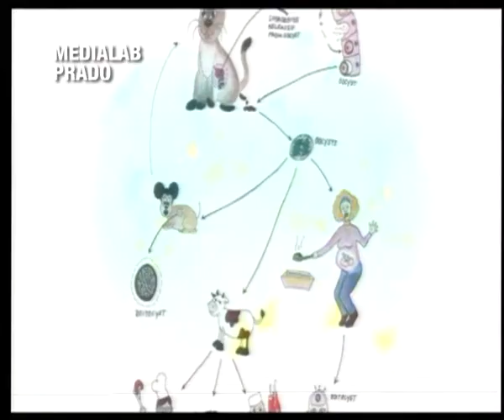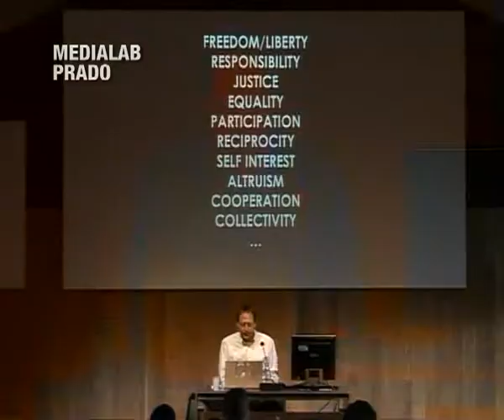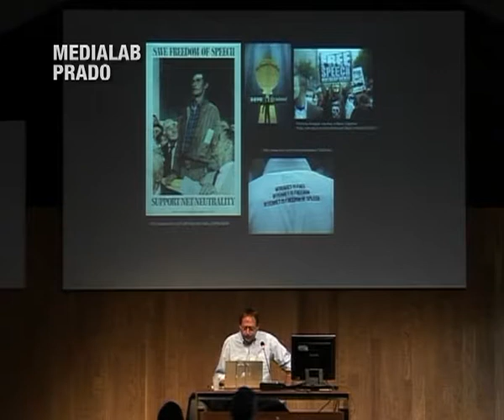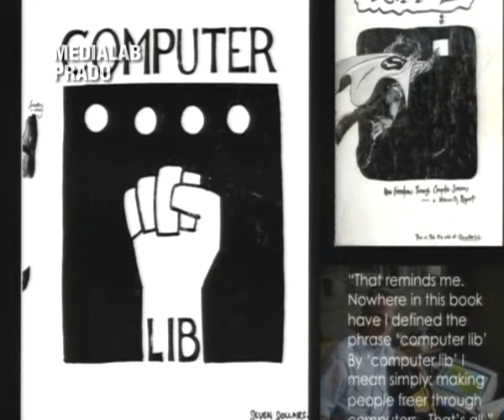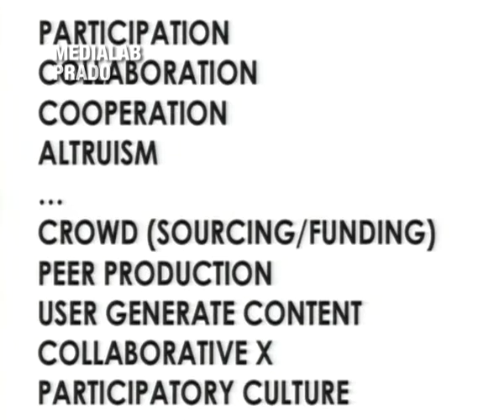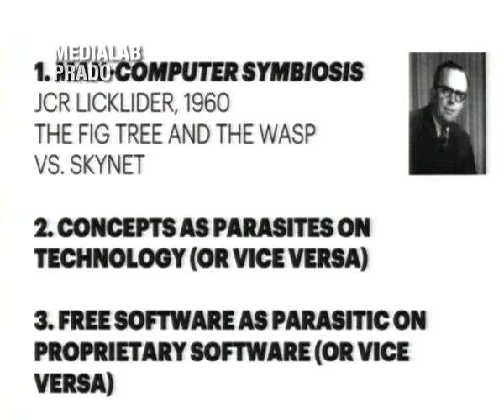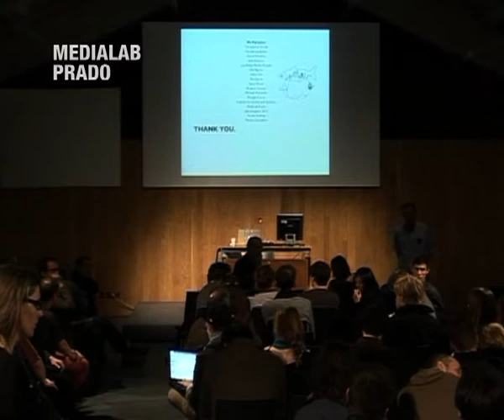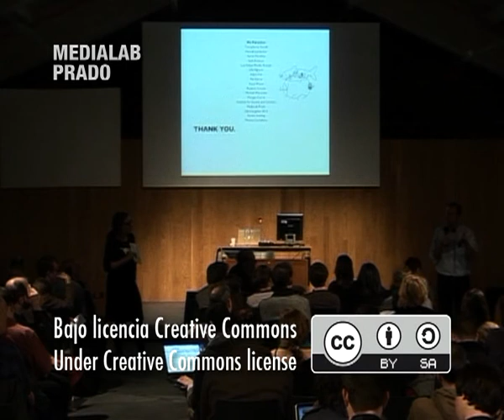Chris Kelty: The Internet and its Parasites: Freedom and Participation – LGM 2013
The two concepts of freedom and participation have been central to the social, cultural and technological development of the Internet over the last two decades. From free software to open source, from crowdsourcing to peer-to-peer production, from fan fiction to user-generated content, the concepts of freedom and participation justify a bewildering array of activities and projects. At the same time, the concepts themselves are reshaped by new practices and technologies, sometimes ideologically, sometimes to make sense of the practical challenges created by new technologies in a changing political economy and global culture. In this talk I will discuss how freedom and participation as concepts can be understood as guides to new technological practices, and how some kinds of projects succeed and others fail with respect to them.

Christopher M. Kelty is an associate professor at the University of California, Los Angeles. He has a joint appointment in the Center for Society and Genetics, the department of Information Studies and the Department of Anthropology. His research focuses on the cultural significance of information technology, especially in science and engineering. He is the author most recently of Two Bits: The Cultural Significance of Free Software (Duke University Press, 2008), as well as numerous articles on open source and free software, including its impact on education, nanotechnology, the life sciences, and issues of peer review and research process in the sciences and in the humanities.